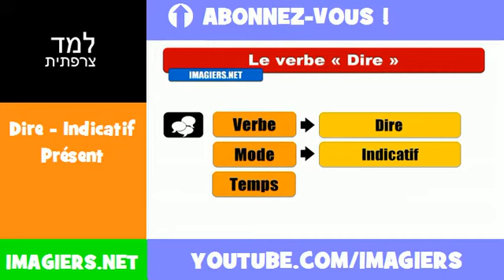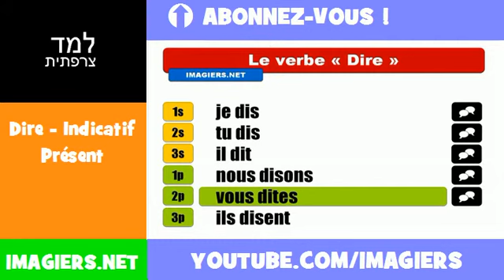למד השפה הצרפתית = Dire = Indicatif Présent